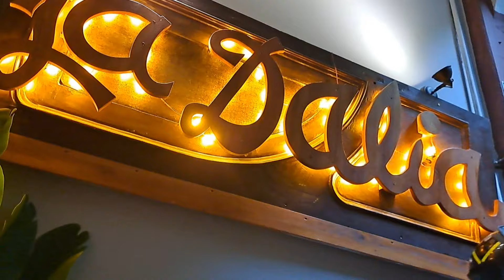FUIMOS AL CENTRO HISTORICO A TOMAR SHUCO fypシ゚viral